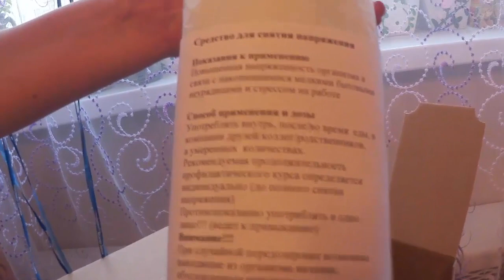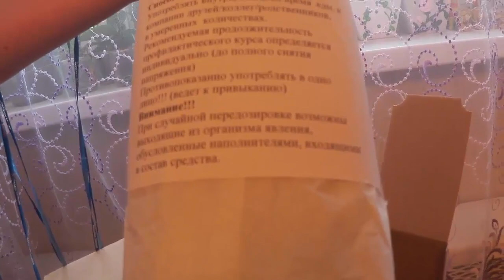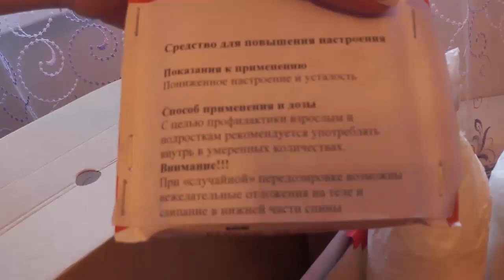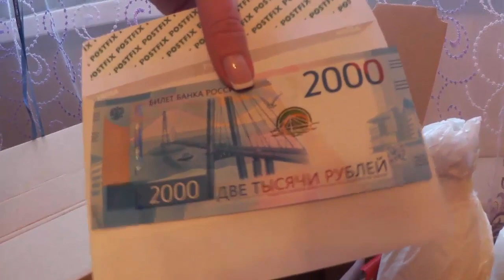🍾О дочкиных подарках! /🎂Торт КАРАОКЕ!/Что подарили в день рождения?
Здравствуйте,мои зрители! 7 апреля у Надюши было день рождения! 30 лет! А я все никак не расскажу,какие подарки ей подарили на день рождения и какой торт КАРАОКЕ я заказала ей!

Бизнес? Да! Просто будь со мной всегда!
 Я ВКонтакте и всегда на связи!
Next Station!
•  Жми палец вверх!
• Напиши свой отзыв или вопрос в комментариях!